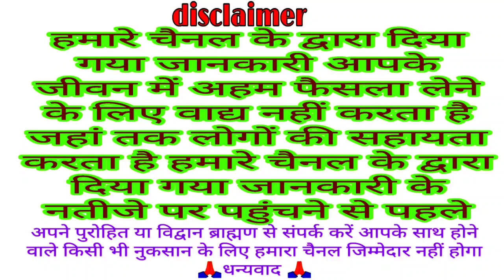आज का पंचांग 22 अप्रैल 2021 Dainik panchang